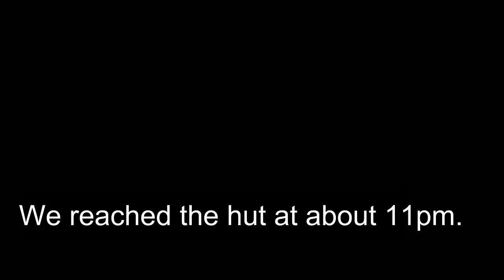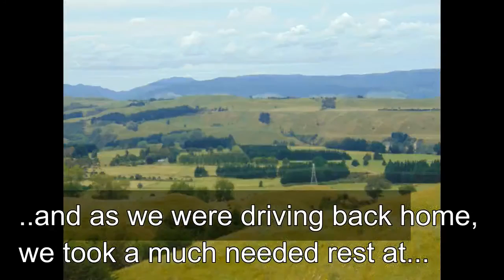The Hi 5!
Rangiwahia Hut! New Zealand! :D